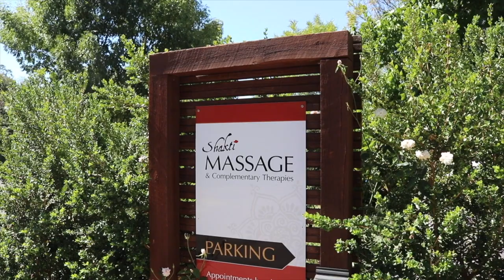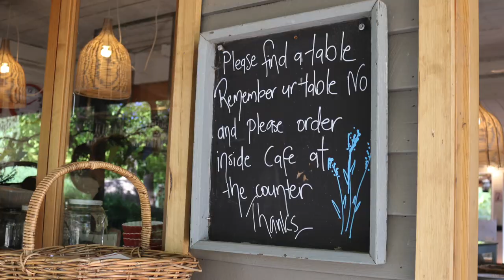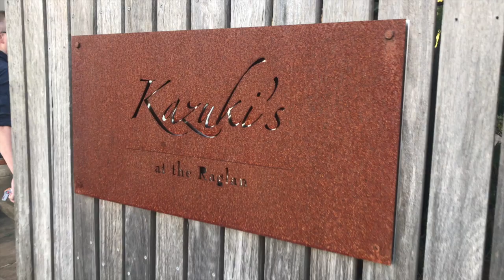Discovering Daylesford, Victoria | A quick guide | LIM Ep 039 | Subs Español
Want more inspiration, here is a recent blog post about another part of Victoria worth visiting: